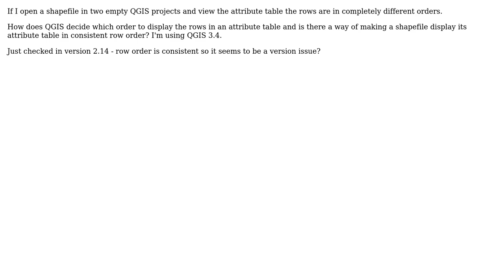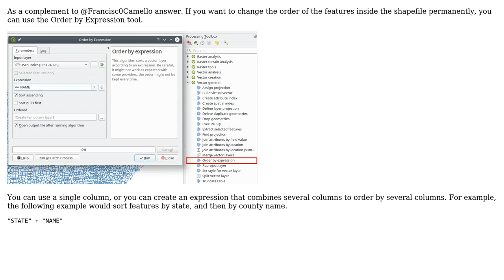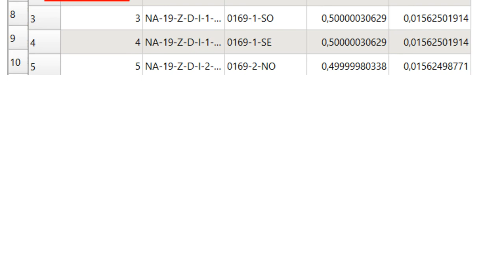GIS: QGIS 3 shapefile attribute table sort order (2 Solutions!!)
GIS: QGIS 3 shapefile attribute table sort order

With thanks & praise to God, and with thanks to the many people who have made this project possible! | Content (except music & images) licensed under CC BY-SA | Music | Images & others | With thanks to user Vince user ian user Francisco Camello user Alexandre Neto and the Stack Exchange Network Trademarks are property of their respective owners. You are responsible for your own actions.